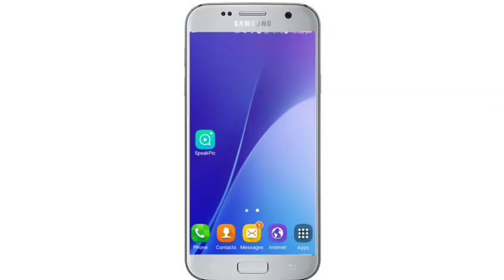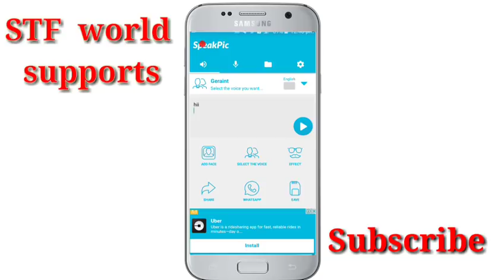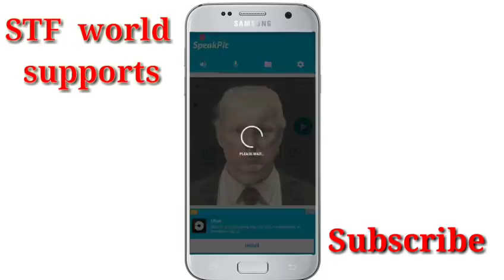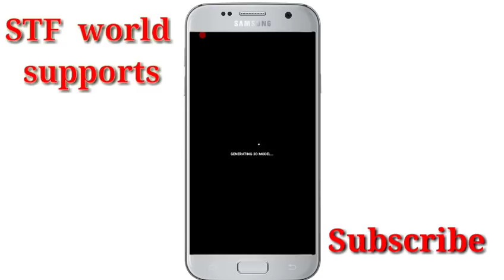Aap Jo bologe aap ka photo wahi bolega.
check witch number on whatsaapp withaout any save number ,